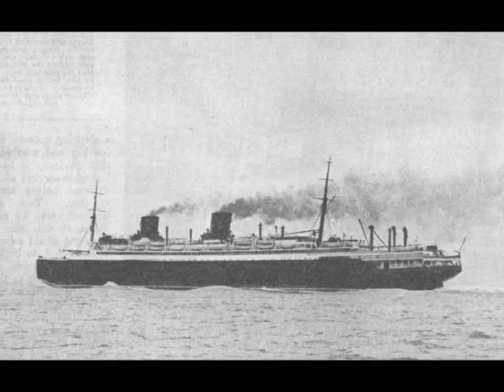ss Columbus, NdL, Willy Forst, Hab keine Angst vor dem ersten Kuss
Vielleicht etwas ungewöhnlich für diesen Dampfer, aber mir gefällt der Schlager :)